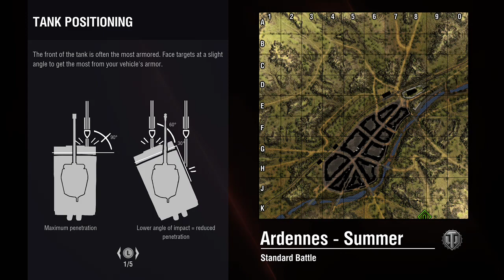XB1 WoT just tanking